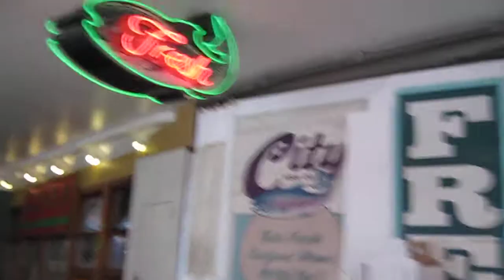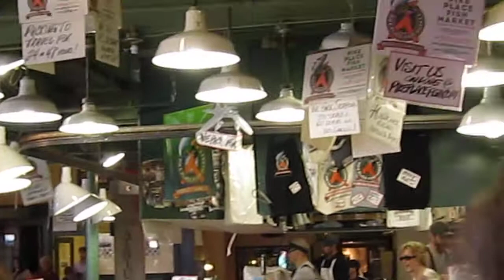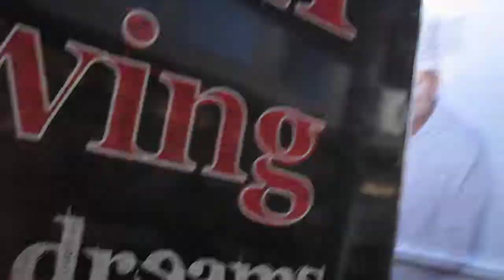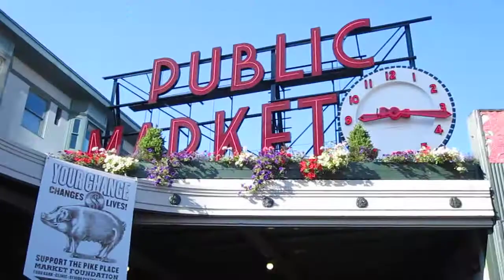A Tour Through Pike Place Market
Early Thursday morning, and still a happening place.